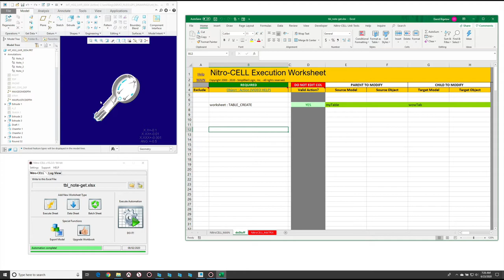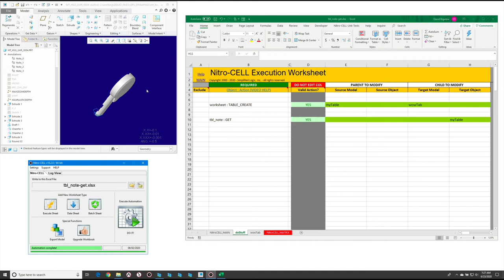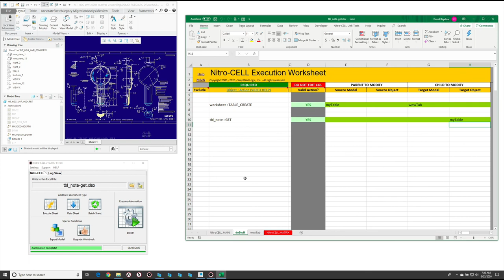tbl_note : GET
A simple overview of how to get model and drawing notes from Creo Parametric and write them to an Excel Table using Nitro-CELL